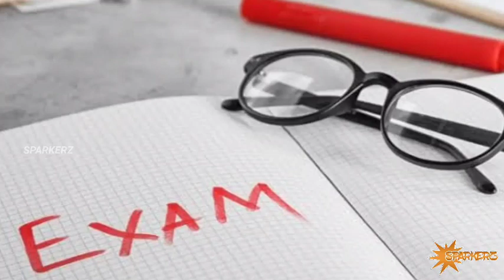🔴 TN 10th std Private Student | Online Class | Arrear Exam News | Sparkerz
12TH RESULT 2021,TN 12TH RESULT 2021 ANNOUNCED,12TH RESULT,12TH RESULT 2021 IN TAMILNADU,12TH RESULT NEWS,TN 12TH RESULT LATEST NEWS,+2 RESULTS 2021, 12TH RESULT OFFICIAL,12TH RESULT RELEASED 2021.
how to check 12th result without server problem.how to check 12th results.12th results websites

12th board exam tamil, 12th board exam 2021 news live, 12th public exam news today in tamil, 12th public exam tamil,